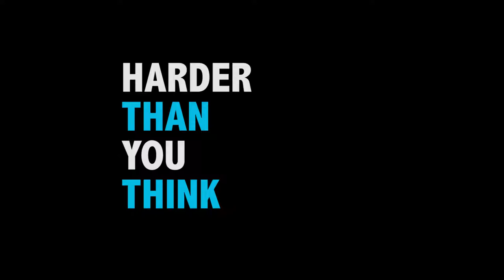Harder Than You Think by Cork Racing